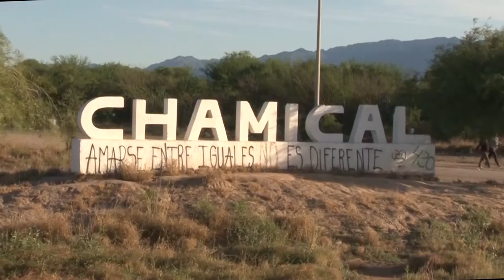ESPECIAL Colación Chamical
La sede Chamical tuvo su colación de grado 2016. Hasta allí nos fuimos y compartimos ese momento con los flamantes graduados y la comunidad universitaria.